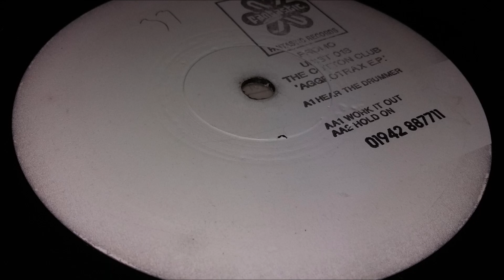Cotton Club - Aggrotrax EP - Work It Out